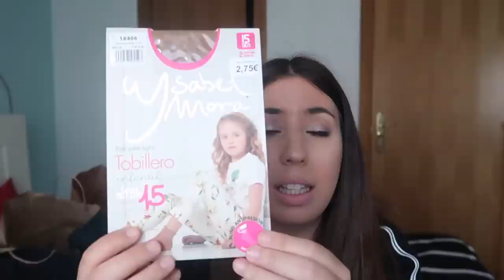SUPER HAUL PRIMAVERA/VERANO 2018